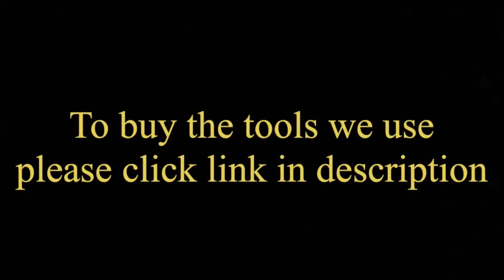Making a SOLID and HEAVY Gold Cross Pendant! Jewelry Making | How it's Made | 4K Video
In this video we show you step-by-step how to make a 22k Gold Cross Pendant!

To buy the tools we use, please click on the following links:

File sets UK
Sanding Paper UK
Brass Brush UK
Tweezers UK
Drawing Plate UK
Ring Mandrel
Saw and blades
Ring template
Ring clamp
Stone setting tools
Ammonium Chloride to get colour back for metal
Hand Cutting Machine UK